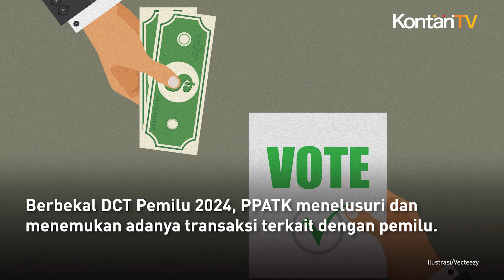Aliran Mencurigakan Triliunan Rupiah Jelang Pemilu 2024 | Kontan News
Menjelang Pemilu 2024, ada banyak transaksi keuangan mencurigakan bernilai triliunan rupiah.

Transaksi keuangan itu pun melibatkan pihak-pihak yang ikut Pemilu 2024.

Hal itu berdasarkan temuan Pusat Pelaporan dan Analisis Transaksi Keuangan (PPATK).

PPATK pun sudah mengetahui nama-nama dibalik transaksi mencurigakan tersebut.

Hal itu disampaikan Kepala PPATK Ivan Yustiavandana dalam acara Diseminasi PPATK di Jakarta, Kamis 14 Desember 2023.